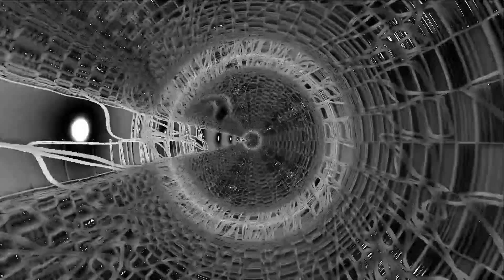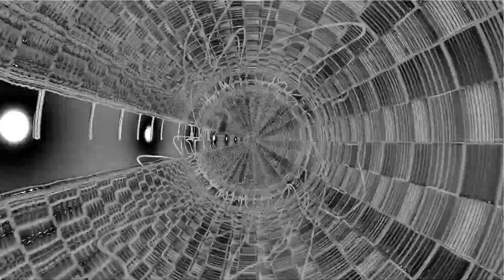ON THE HORIZON - ambient excursion 4x02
ON THE HORIZON - ambient excursion 4x02 / composed, arranged, produced and performed by fleabagandflange / synths, electric piano /
recorded in the city, 2022